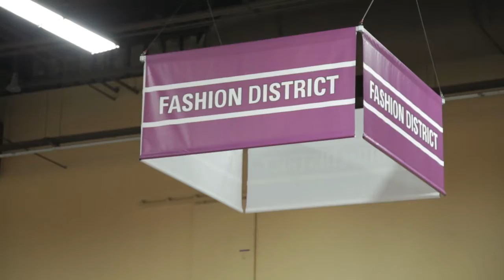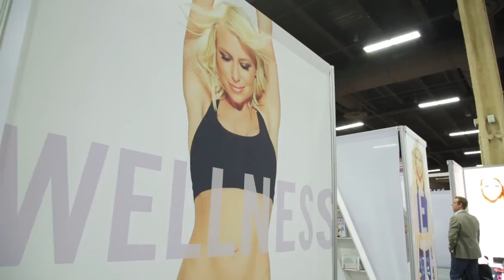Why do Licensees & Retailers Attend Licensing Expo?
Trying to figure out if Licensing Expo is right for your business?  Find out why licensees, manufacturers and retailers come to Licensing Expo.